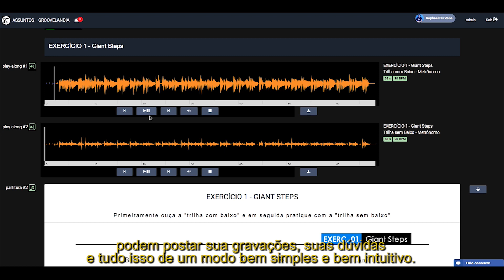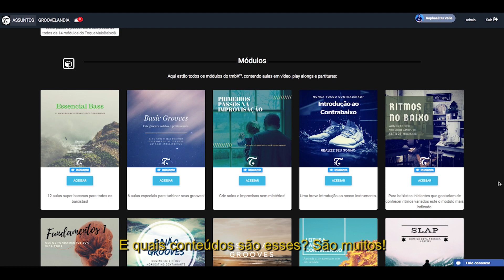Quer ser um BAIXISTA PROFISSIONAL? Assista o vídeo todo...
84 aulas no estilo passo a passo. Método direto ao ponto e sem enrolação. Feedback do professor e grupo vip no WhatsApp.

Curso Completo de Contrabaixo.